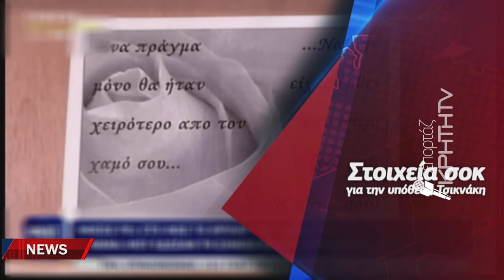Συγκλονιστικά στοιχεία για τον θάνατο του Κρητικού φαντάρου στην Ρω